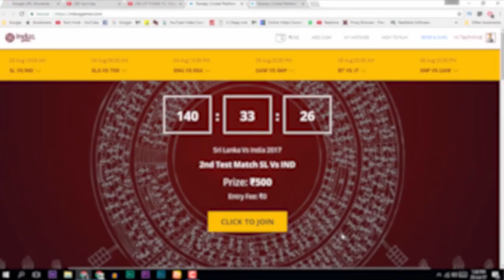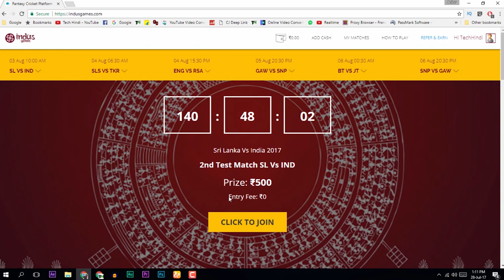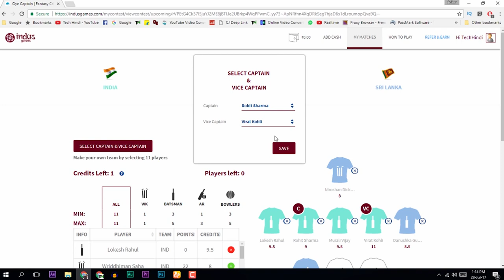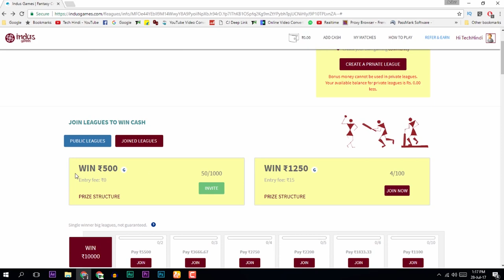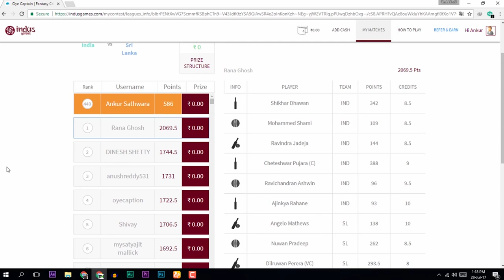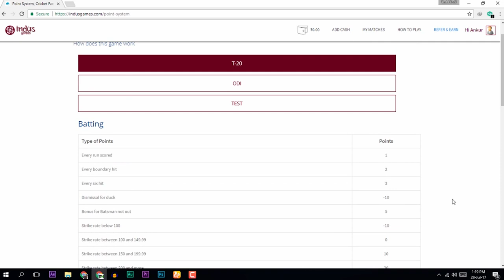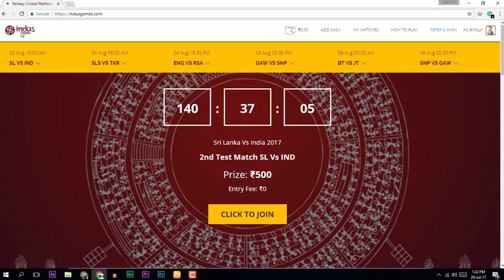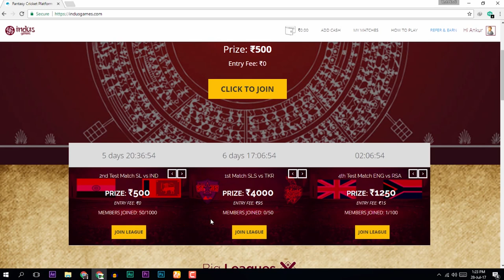earn money online from your Cricket Knowledge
Indus Games is the simplest Fantasy Cricket Platform where you get a chance to earn money using your Cricket knowledge.
Register and create your own team.